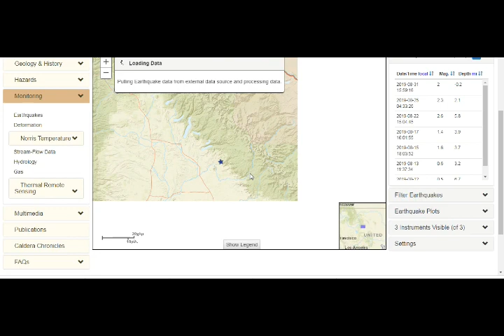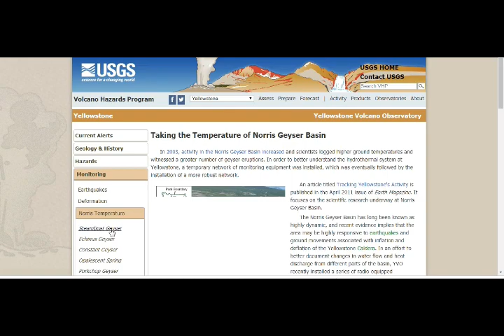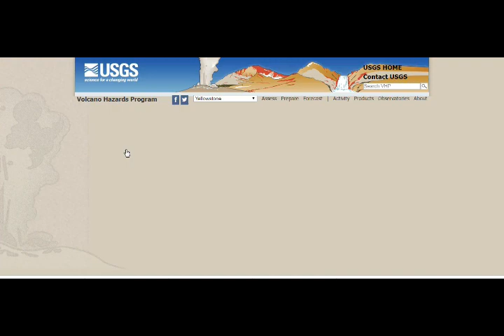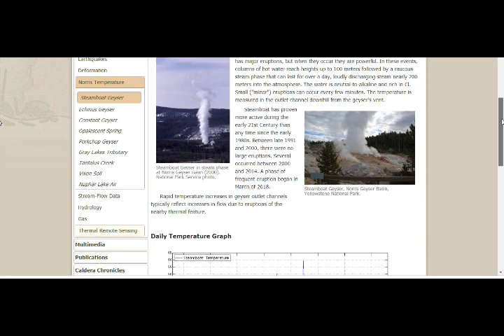Yellowstone Supervolcano! 'Plates Were Heard Grinding!' Major Earthquake Forced Park Evacuation!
Yellowstone Volcano! 'Plates Were Heard Grinding!' Major Earthquake Forced Park Evacuation! Hegben Lake M7.3 Earthquake!
3) Thumbnail image - yellowstone M7.3 evacuation cm=omp getty.jpg
data: image/jpeg;base64,/9j/4AAQSkZJRgABAQAAAQABAAD/2wCEAAkGBxMTEhUTE